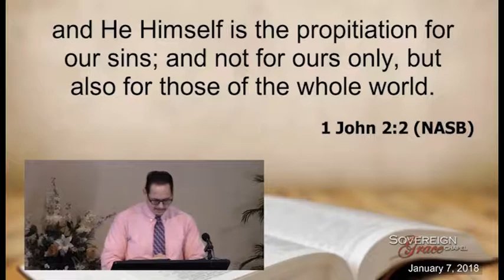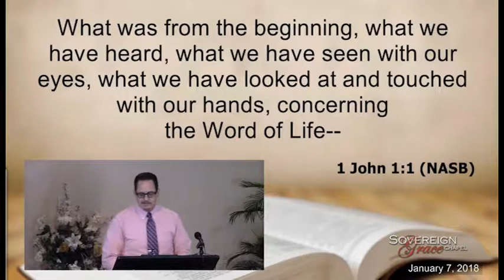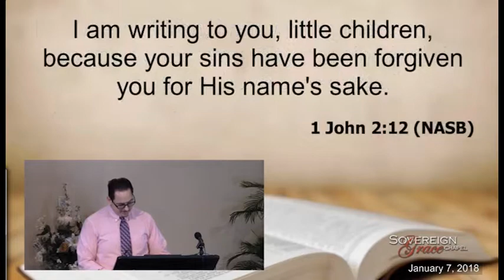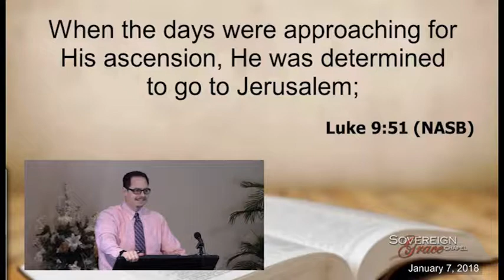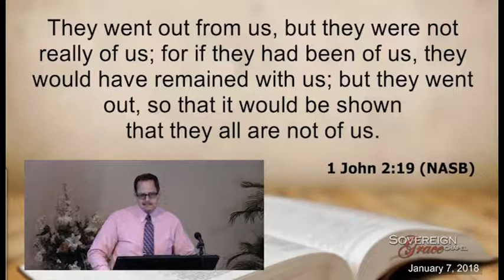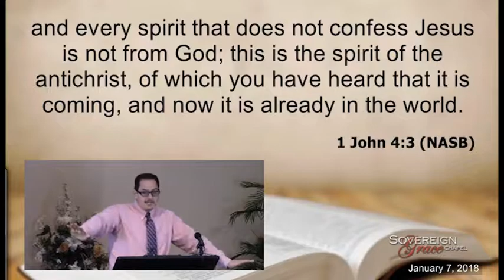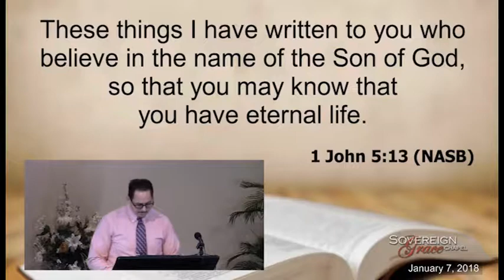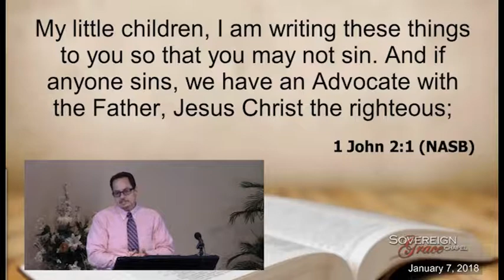January 7, 2018